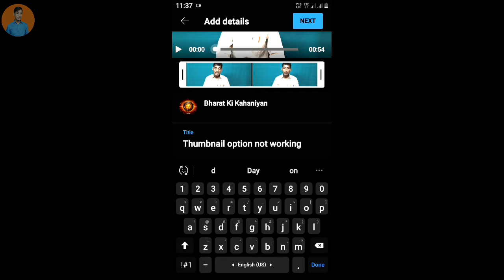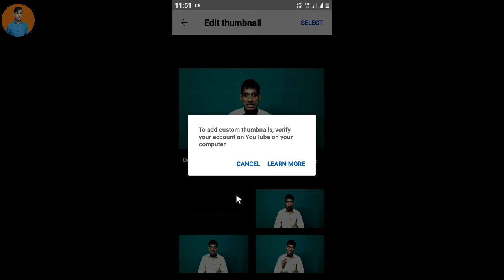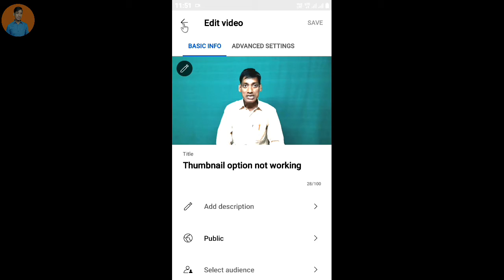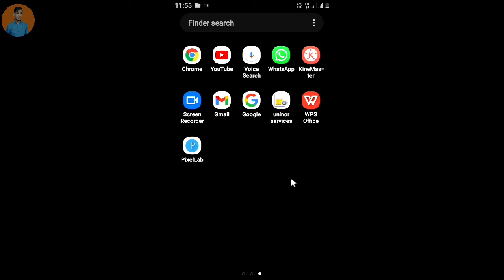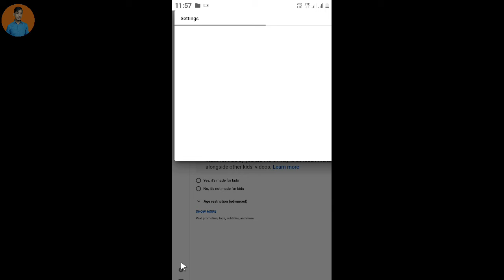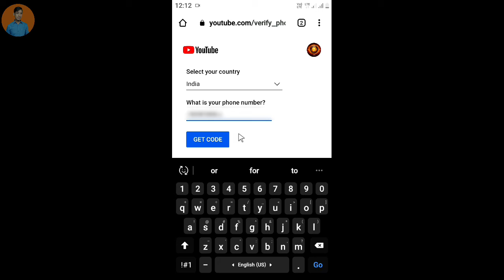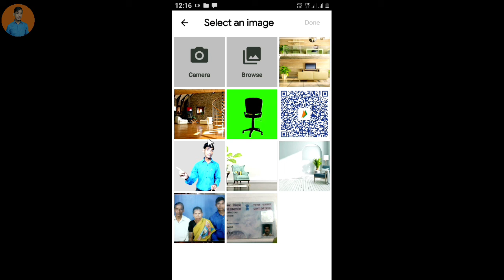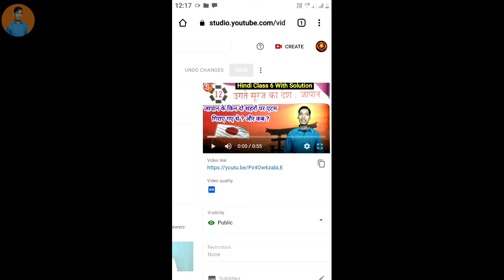How to fix custom thumbnail problem। Solution of Thumbnail Problems Complete Solution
नमस्कार
दोस्तों इस विडियो में आपको थंबनेल नहीं काम करने पर आपको क्या करना है इसके बारे में बताया गया है। इस वीडियो को देखकर आप अपने यूट्यूब चैनल पर आसानी से थंबनेल लगा सकते हैं। धन्यवाद।